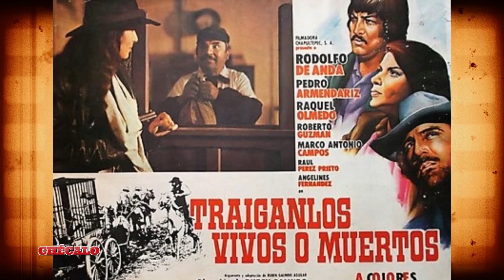EN MEMORIA DE RODOLFO DE ANDA GRAN ACTOR DEL WESTERN MEXICANO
Rodolfo de Anda, desde que nació estuvo ligado al cine, al formar parte de una de las dinastías mas importantes e influyentes del cine mexicano.

Alcanzó la fama con su papel en El hijo del charro negro, todo un clásico de la cinematografía mexicana.

 Fue hijo del productor director y escritor Raúl de Anda Gutiérrez, tambien conocido como El charro negro, y de Otilia Serrano.

  Rodolfo tuvo cuatro hermanos, Agustín, Raúl, antonio y gilberto, todos ellos dedicados de alguna manera al mundo cinematográfico.

Enrique Rodolfo Anda Serrano, nombre verdadero del artista, que nació en la Ciudad de México, un 6 de julio de 1943, y falleció en la misma ciudad que lo vio nacer, el primero de febrero del año 2010.

Rodolfo de Anda, nació y creció dentro del mundo del cine.

 Siendo apenas un niño de tan sólo 2 años, en 1945, inicia su carrera como actor al participar en la pelicula Campeón sin corona.

 Esta cinta lo catapultó, y a partir de ese momento, interviene como actor infantil en algunas otras peliculas mas, como Ángeles del arrabal, Con todo el corazón, La venganza del diablo, y Èchenme al gato.

Sin embargo, fue hasta 1960 cuando obtiene su primer papel estelar en la película El hijo del charro negro, de Arturo Martínez.